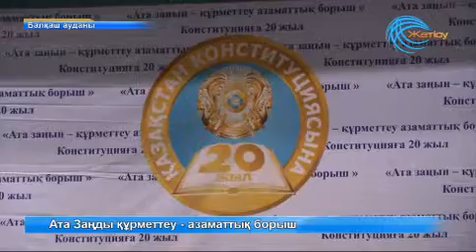Ата Заңды құрметтеу азаматтық борыш